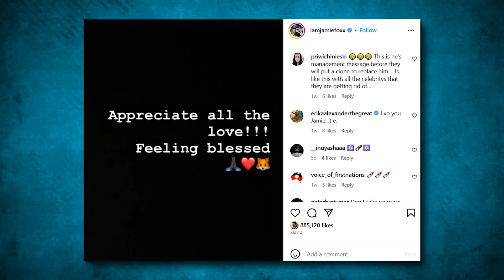Katt Williams REVEALS Why Jamie Foxx Might Not Live After His Health Problems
Hold onto your seats, folks, because Katt Williams has just crashed into the scene, and he’s got some jaw-dropping news about none other than Jamie Foxx’s hospitalization. The cat’s out of the bag, and Katt’s got a chilling prediction to make – he believes Jamie may not make it out alive from his recent health battles. Oh, you better believe he’s got insider information that’s leaving us all on the edge of our seats!
But wait, what on earth did Katt spill? What secrets does he possess that we’ve been kept in the dark about? And why is he so convinced that Jamie’s mysterious condition could be a potential game-changer? Trust me, folks, this rollercoaster ride is about to take us on a whirlwind of shock and intrigue that will leave you begging for more!
As we all know, Jamie Foxx health mystery is sending shockwaves through the entertainment world! It’s been nearly two months since the news first broke, and we’re still in the dark about what exactly happened and why Jamie ended up in the hospital for weeks on end.
I mean, come on, this is Jamie Foxx we’re talking about! We all know how incredibly fit and healthy he is. It’s like he’s the epitome of health goals, so you can imagine the collective gasp of disbelief when news of his hospitalization hit the airwaves. It’s as if the universe hit the pause button on the normal flow of things and threw us all for a loop.
Corinne Foxx, Jamie’s daughter, initially took on the role of the family spokesperson, sharing a statement on Instagram in April.
Finally, after what seemed like an eternity, Jamie broke his silence on Instagram with a brief message: “Appreciate all the love. Feeling blessed.” While fans were relieved to hear from him, they couldn’t help but crave more information and assurance about his well-being. The lack of direct addressing of the rumors left room for further speculation.
But fear not, for our knight in shining armor has arrived to shed light on the matter. Enter Katt Williams, the notorious comedian known for his sharp tongue and insider knowledge of the dark underbelly of Hollywood. If anyone can spill the beans and expose the truth, it’s Katt!
We all know that Katt Williams doesn’t hold back when it comes to speaking his mind.
Now, remember that time when Katt spilled the truth about how influential figures in Hollywood control black artists? Katt revealed that aspiring black artists must go through a humiliating skit before achieving fame, often involving them wearing dresses and perpetuating stereotypes about black women.

Now, it’s no wonder why some people believe that Jamie Foxx’s current situation may be more than just a coincidence. There is a growing speculation that he is being controlled by the powerful elites of Hollywood. This idea gains credibility when we consider the experiences shared by these two well-known outspoken comedians who have faced similar manipulation in the entertainment industry. If they have encountered such influence, it raises concerns about the extent of Jamie Foxx’s entanglement.
Adding to the intrigue, it’s not just fans who are expressing their thoughts and well wishes for Jamie Foxx. Other celebrities are also actively sharing their moments with him on social media, almost as if they are reminiscing about him as if he were no longer present.

Indeed, the situation is undeniably alarming. However, what adds another layer of distress is the emergence of recent reports suggesting that everything may have been orchestrated and that Jamie Foxx’s current condition, suffering from a stroke, could be the result of a forced occurrence. These reports imply a sinister plot behind the scenes, raising questions about the extent of control and manipulation within the industry.
As these revelations unfold, the public’s anxiety deepens. It becomes increasingly apparent that there may be hidden forces at play, pulling the strings and shaping the lives of prominent figures like Jamie Foxx.
And Katt, being no stranger to the dark side of Hollywood, shares his concern for Jamie’s survival. He fears that even if Jamie does pull through, he won’t be the same person we once knew. This news may come as a shock to many, but Katt, having witnessed similar situations in the industry, isn’t surprised.
Now, fans are starting to see the validity in Katt’s claims. He has been warning us about the control that the elites exert over the lives of black artists for quite some time. Many fans are convinced that Jamie Foxx will never be the same again, at least not in the way we have known him.
But what do you think about all of this? Do you believe Katt is simply spouting nonsense, or do you find his claims to be plausible? Share your thoughts and let us know where you stand on this intriguing issue.